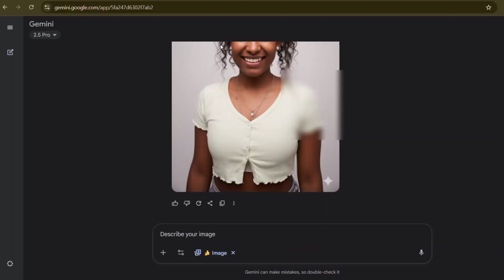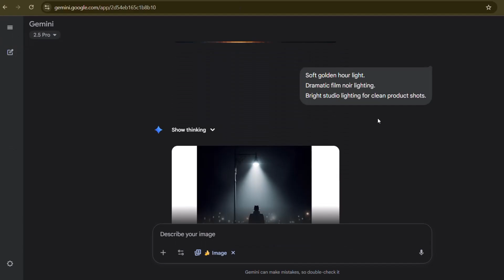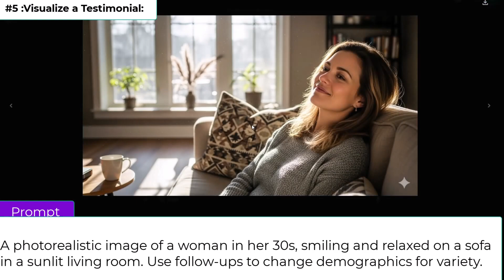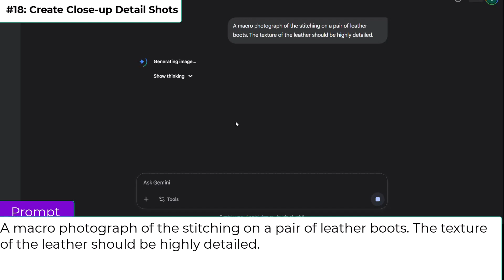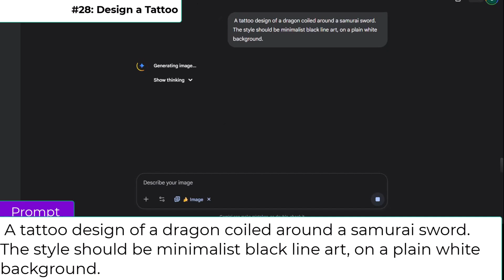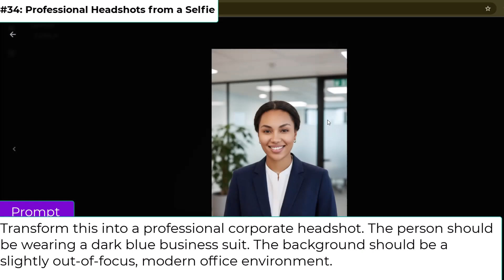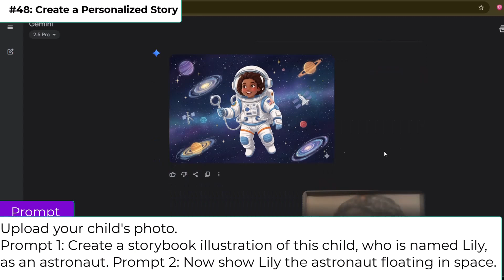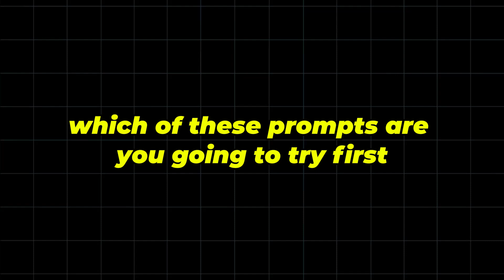I Tested 50 Nano Banana Prompts... And These Blew My Mind 🤯(This is Bananas! 🍌)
Is Google's new "Nano Banana" AI not living up to the hype for you? If you're tired of getting basic, generic images, you're in the right place. Most people are only scratching the surface of what Gemini 2.5 Flash Image can do. In this video, we go beyond simple keywords to unlock the professional workflow that separates amateur results from jaw-dropping creations.

We reveal the single most important mindset shift—the "Think Like a Photographer" method—that will instantly improve your results. But that's just the start. We're opening up our entire library of 50 powerful, creative prompts that we tested specifically for this guide.

Inside this deep-dive tutorial, you will discover:

The secret to Unbreakable Character Consistency for stories and brand mascots.
How e-commerce stores are creating Virtual Clothing Try-Ons and generating diverse models without expensive photoshoots.
The conversational workflow that lets you restore old, damaged photos, renovate an entire room, or turn a simple selfie into a professional corporate headshot.
Creative prompts for artists to fuse art styles, design fantasy worlds, and turn simple sketches into fully rendered scenes.
Powerful tricks for marketers to create UGC-style photos, localize ad campaigns in seconds, and visualize products in any environment imaginable.
Solutions to the most common AI problems, like fixing mangled text and deformed hands.
And dozens of fun, creative ideas, from turning your pet into a superhero to creating "what if" historical photos.

Whether you're a social media marketer, an e-commerce entrepreneur, a digital artist, or just curious about mastering the next wave of AI tools, this guide has something for you. Stop just prompting; it's time to start directing.

➡️ I Animated This With Google's FREE 'Nano Banana' AI (Here's How You Can Too)

Ai In Action is your go-to resource for discovering how ChatGPT, Claude, Midjourney, and other cutting-edge AI tools can transform your income and productivity.
We explore everything from YouTube growth strategies using AI automation to creating faceless content that generates revenue while you sleep. Whether you're interested in Pictory AI for video creation, Eleven Labs for AI voice overs, or the latest developments in Sora AI and OpenAI technology, we break it down into actionable steps you can implement today.
Our focus areas include YouTube faceless automation, text to speech solutions, text to video creation, and proven make money ideas powered by AI automation. We also cover emerging tools like Perplexity and Qwen, helping you stay ahead of the curve in the rapidly evolving world of artificial intelligence.
Subscribe to AI In Action and turn AI from a buzzword into your biggest advantage for making videos with AI, growing your online presence, and building multiple income streams through smart automation.